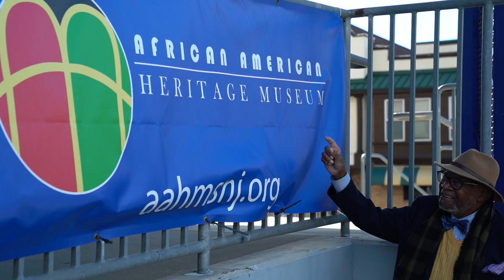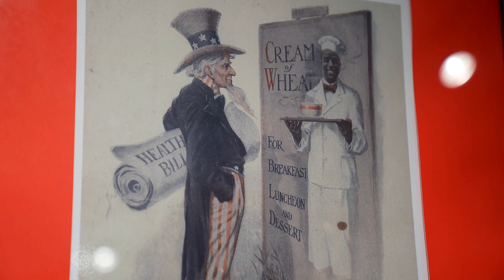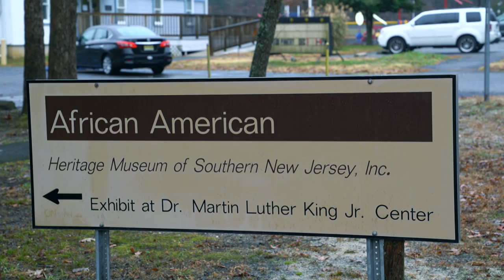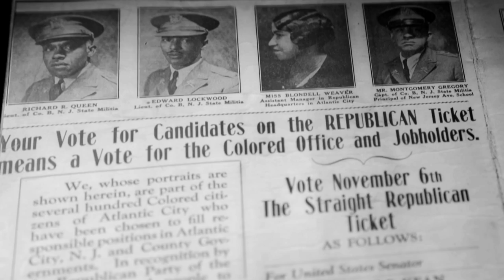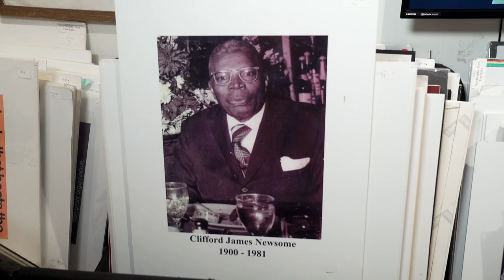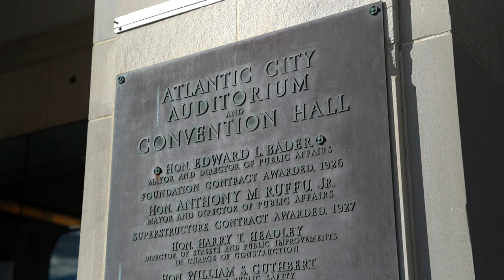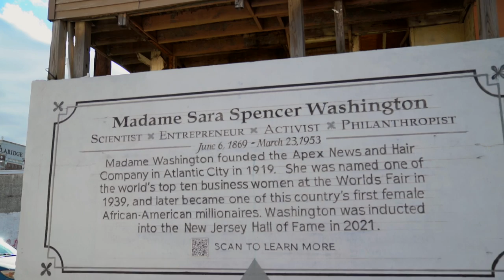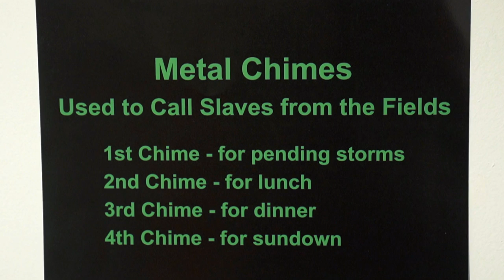The African American Heritage Museum of Southern, New Jersey: An Interactive Atlantic City Archive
For decades Ralph E. Hunter, Sr. collected African American art and memorabilia until friends began affectionately referring to his home as “The Museum.” In 2002, his first actual museum opened in Buena Vista Township, NJ. The second location opened In 2013 in Atlantic City, NJ as the anchor for the Noyes Arts Garage, owned by Stockton University. Experience a few of his amazing treasures and see why he was asked to be a consultant for the critically acclaimed HBO series Boardwalk Empire.

Movers & Makers introduces you to fascinating people and interesting places in the greater Philadelphia region. Explore our unique and vibrant local arts scene and get to know creators making an impact on our community. Like this video? Follow @MoversandMakersWHYY on Instagram!